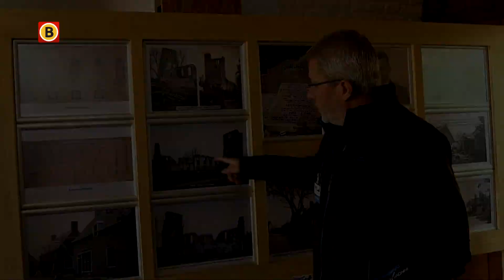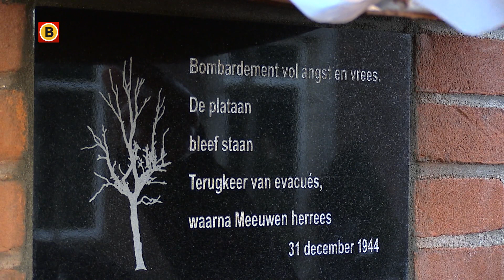Meeuwen herdenkt op oudjaarsdag het alles verwoestende bombardement van 1944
De boom bij het huidige dorpshuis en een engeltje dat in 1944 op de muziektent stond, kwamen 75 jaar geleden redelijk ongeschonden uit het alles verwoestend bombardement.